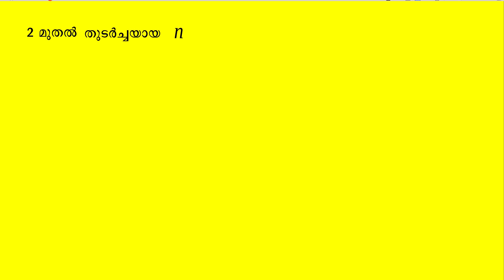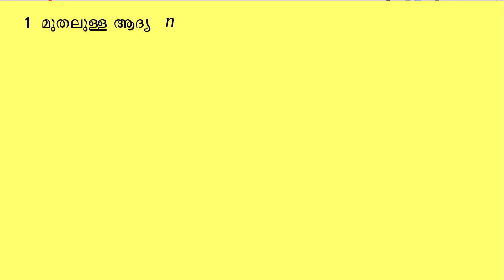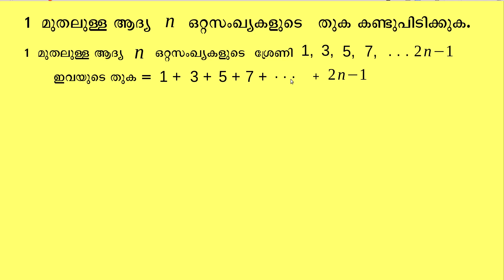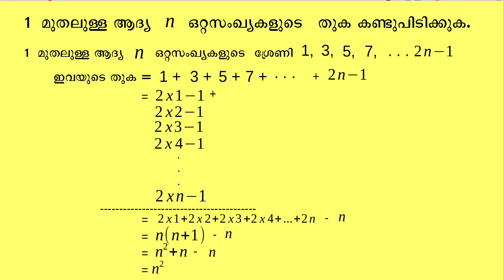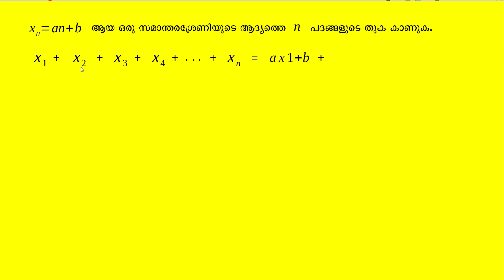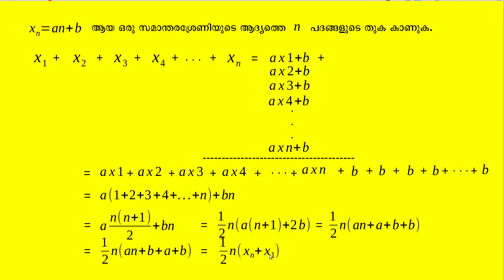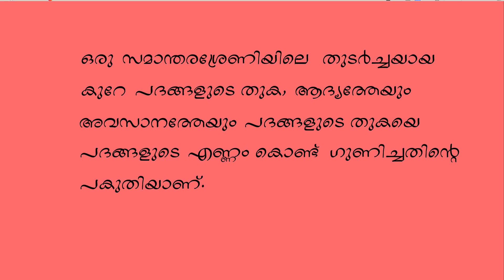Arithmetic Sequence Part 13